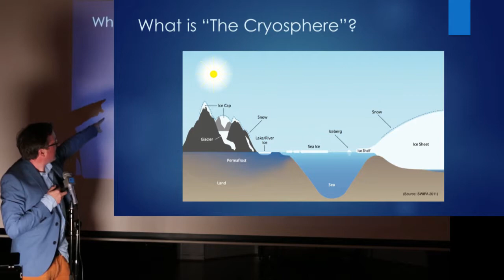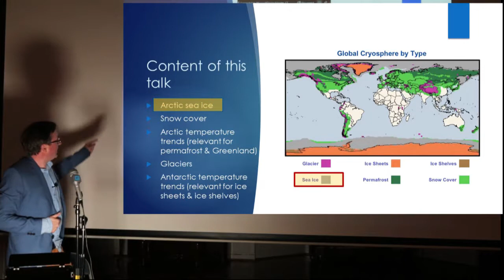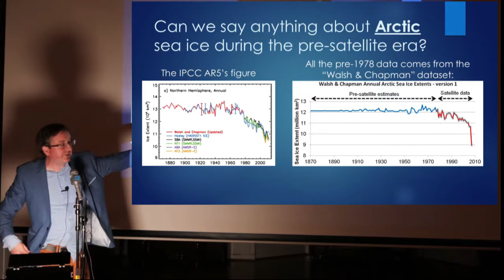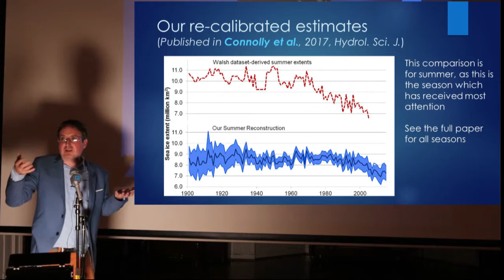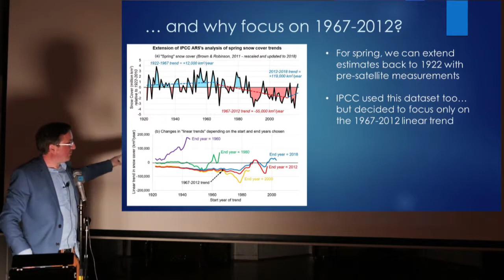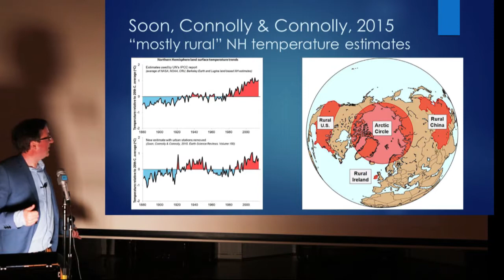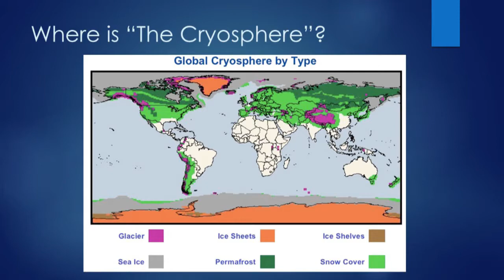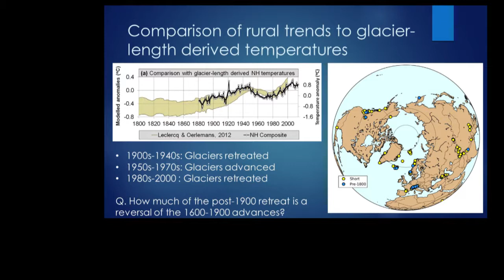Fire and Ice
Dr Ronan Connolly presenting an overview on ice and snow on the planet.